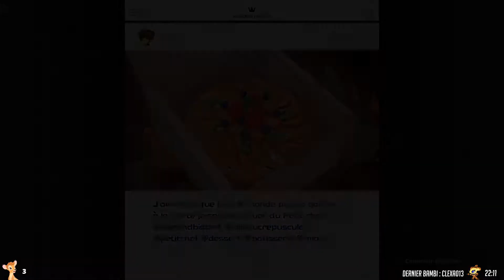[Expert/HD] Kingdom Hearts III #9 - Cuisine et atelier Gummi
9éme épisode sur Kingdom Hearts III, où nous découvrons la cuisine dans le bistrot de la cité du Crépuscule puis nous fabriquerons notre tout premier vaisseau Gummi !

Je décide de ne pas activer la webcam afin de vous proposer le meilleur gameplay possible.

Bon visionnage les bambis et enjoy mon skill/fail :D